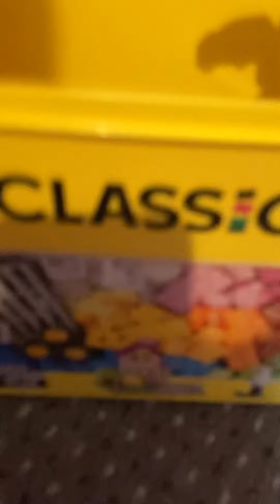Car story Seires 2 episode 9 ( Longest video tomorrow bc everyone is in final )